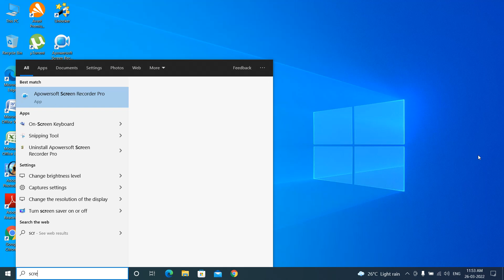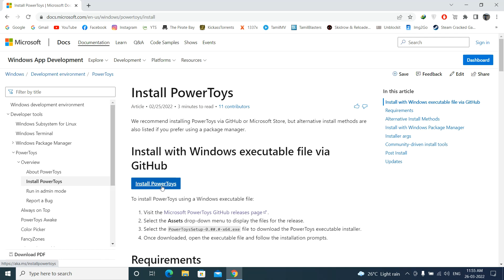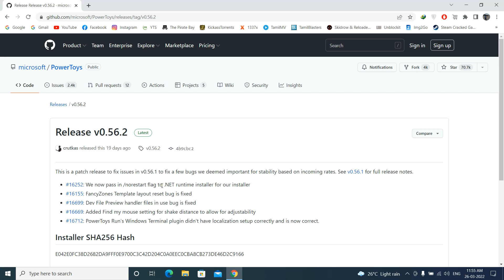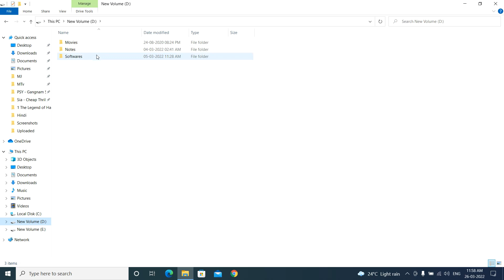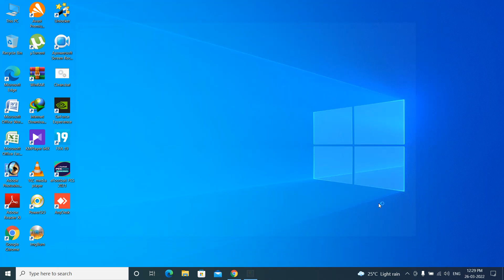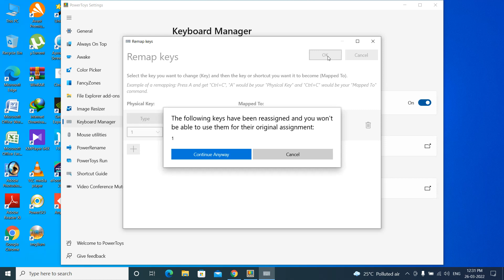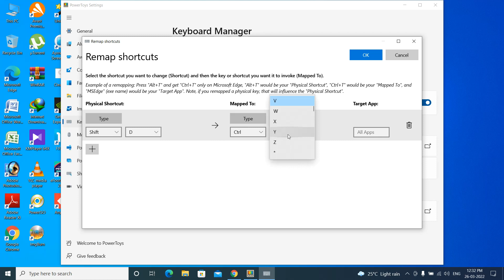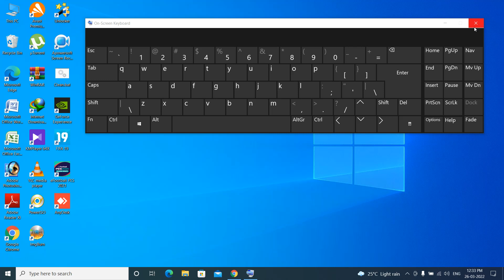How to Remap Keys of Your Keyboard in Windows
In this video, I shared with you how to remap your keyboard in windows. If you will skip the video, you won't be able to follow the process and you can't do the technique smoothly. It is a very easy technique and I used Powertoys Software.